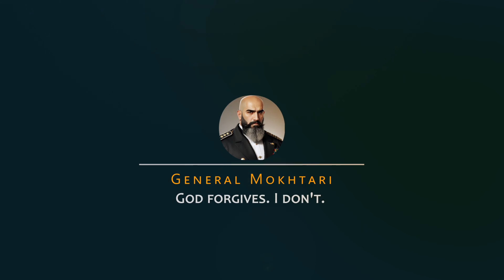General making CHAOS!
Join our city on FiveM: "Gangland Chronicles".
Lots of custom jobs, clothes, gangs, houses , semi realistic RP.
A City you will thrive in!